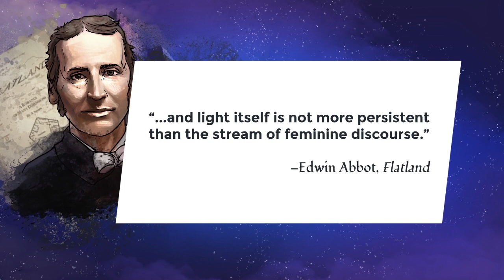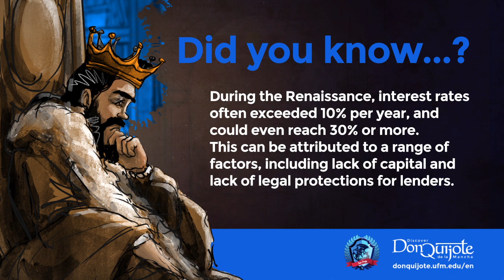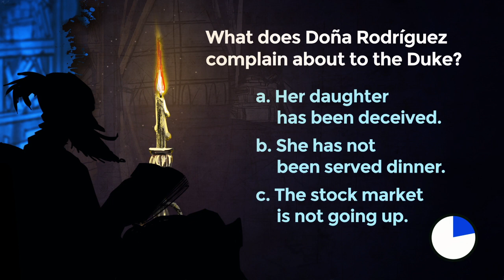Lesson 3: Doña Rodríguez asks Don Quijote for help